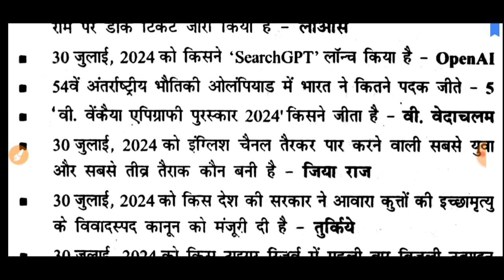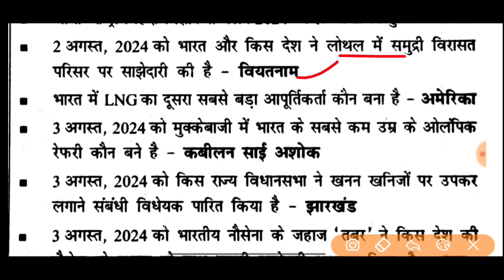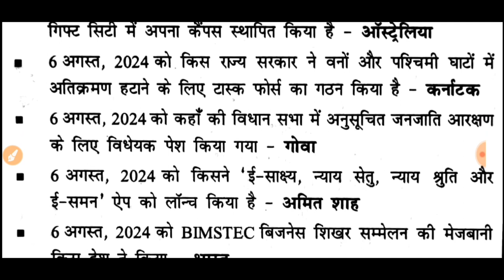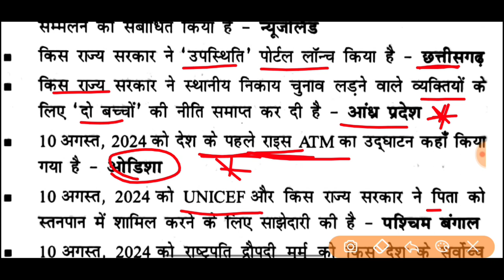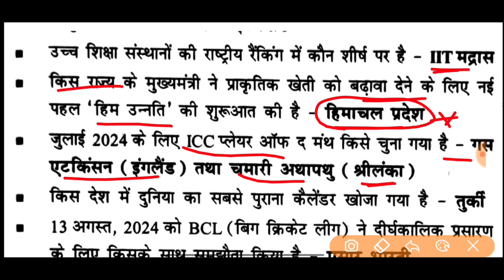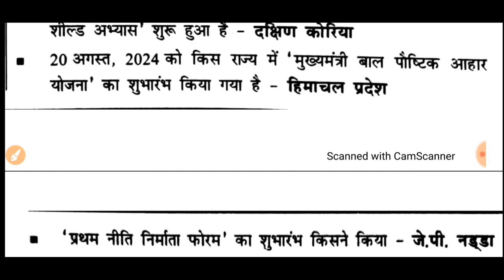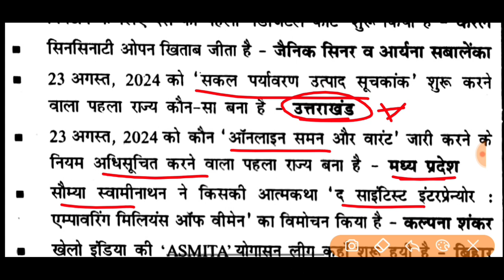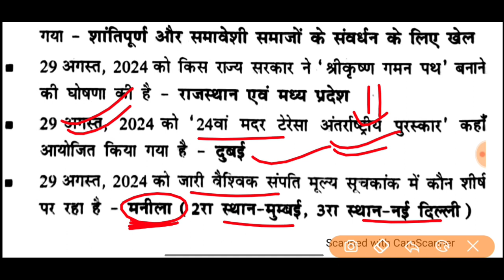70th BPSC 2024 | अप्रैल महीने का 200 सबसे महत्वपूर्ण करंट अफेयर प्रश्न | August Current Affairs 2025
70th BPSC 2024 | अप्रैल महीने का 200 सबसे महत्वपूर्ण करंट अफेयर प्रश्न | August Current Affairs 2025